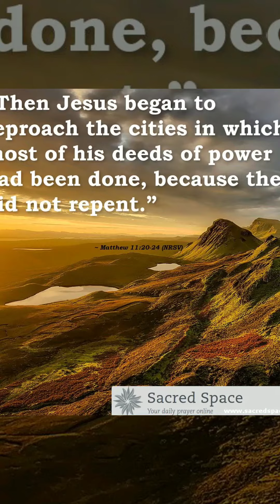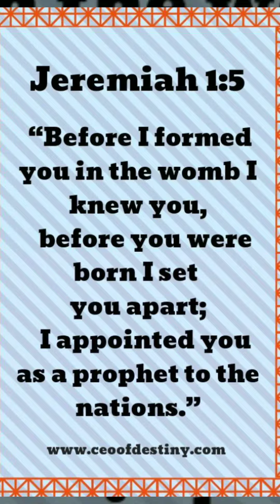I Dreamed I looked Saw what happened to New York on 911 happen to Dallas Texas tallest building🔥